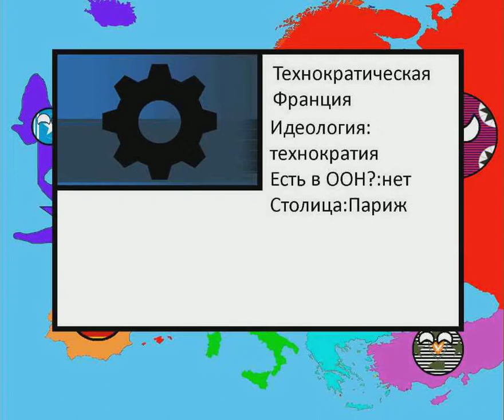Будущие Европы 2 сезон 3 серия